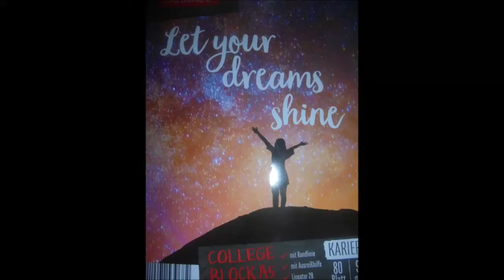THURSDAY EVENING WALK mit unserer lieben Peggy/drei 45kg schwere Steine schultern 👍🏻💪🏻😊❤️🐶🪨🪨🪨🏋🏻🌾🌳🏚🌄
Königsbach-Stein, den 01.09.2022: neben dem zweiten Hof habe ich bei im Shirt angenehmen 23°C und toller Abendstimmung 🌄 drei schätzungsweise 45kg schwere Steine geschultert, die dort auf einem Steinhaufen liegen und die ich extra hergeschleppt habe (jeweils 1x1 Sätze/Durchgänge) 👍🏻💪🏻😊🐶🪨🪨🪨🏋🏻🌾🌳🏚⛅️🌄 Unsere liebe und herzensgute Peggy hat inzwischen schön brav auf mich gewartet, bis ich fertig trainiert habe und später nach neuen, spannenden Spuren gesucht 🤔🧐🤨🔍🕵️😮🤭👍🏻💪🏻😊🐶🐾🐾🌾🌳🏚⛅️🌄, bevor wir beide unsere sehr lange, spannende und richtig tolle Wanderung von sage und schreibe zwei Stunden und 07 Minuten über die Felder auf dem Königsbacher Berg, über unseren Hof und sogar noch über den Weg neben der Kreisstraße K4533 und die Katzenfutterstelle fortgesetzt haben 👍🏻💪🏻😊🐶🏃‍♀️🏃🏼‍♂️🚪🏡🦅🏘🏡🦅🌾🌳🏚📡🌾🌳🌾🌳🏚🪨🪨🪨🌾🌳🏚🌾🌳🛣🏘🐶🙀😾🍖🦴🌭🏘🛣🏘🦩🏘🏡🚪⛅️🌄
Hintergrundmusik: E's Jammy Jams ~ When Johnny Goes Marching.